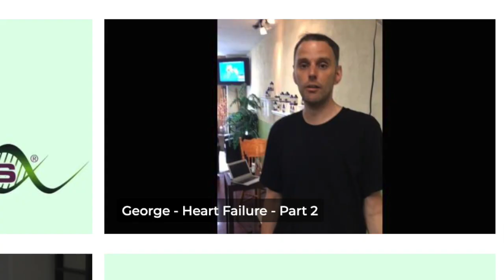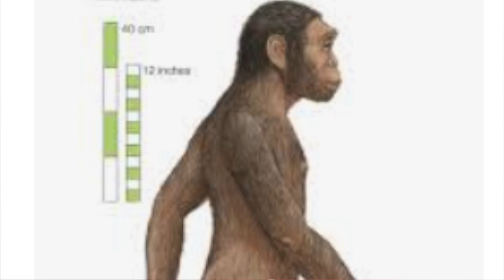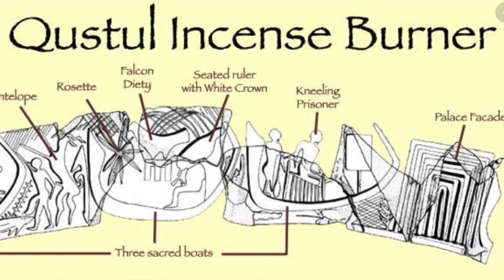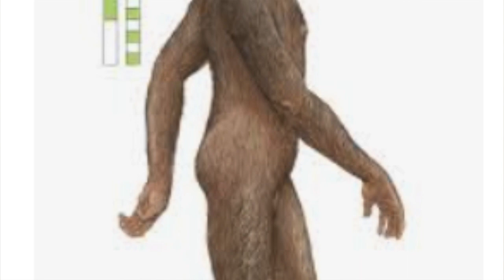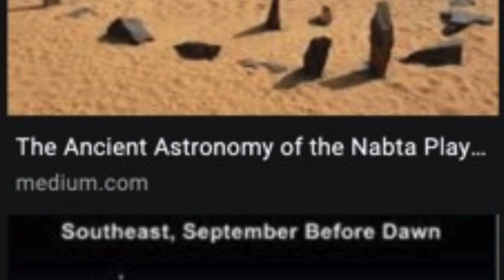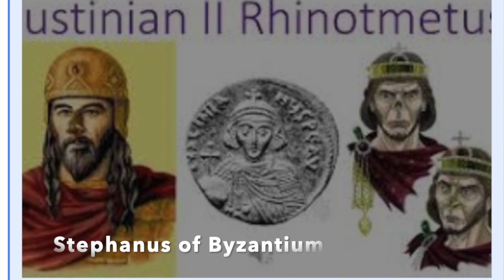Resurrection of the Kushites - Introduction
This is the introductory video to NuSpecies' new video series "Resurrecting the Kushites". Aston Farquharson, NuSpecies' CEO & President, takes you back into ancient history to the marvel of the Kushite culture and heritage and their inventions that changed the world. Now, Aston wants to show you how we can look back at our earliest human ancestors for answers to our modern human problems.